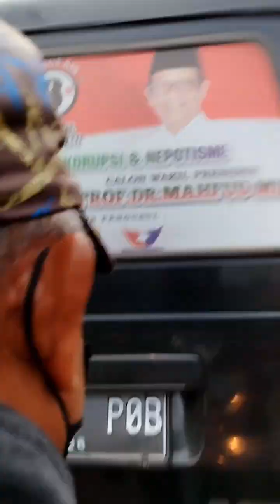macet parah Parung panjang pagi ini